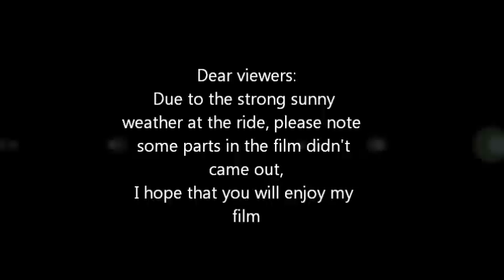Abie Danters Air Part 1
The new star attraction at pleasureland southport